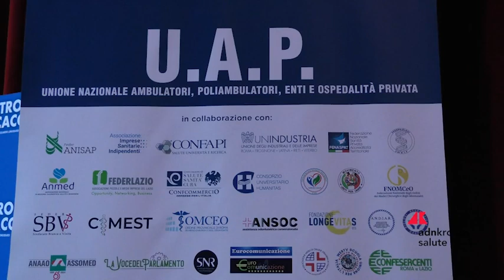Sanità, Marino (Unindustria): “Non capiamo la poca attenzione per il settore da parte del governo”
"In questa fase delicata si stanno vedendo alcuni cambiamenti positivi, come l'attenzione sulle liste d'attesa e la volontà di coinvolgere tutto il settore in questo delicato problema. Tuttavia, al contrario, si stanno vedendo alcune direzioni prese dal governo e dal Ministero che non riusciamo a capire, come il fatto che non si tengano presente in maniera adeguata le giuste professionalità, i ruoli delle figure professionali e i ruoli delle strutture che da tanti anni lavorano e governano questo settore”. Sono le parole di Luca Marino, vicepresidente della Sezione Sanità di Unindustria, a margine della manifestazione nazionale a tutela dei presidi convenzionati privati per una sanità efficiente e sicura al servizio del cittadino, promossa da Uap - Unione nazionale Ambulatori, Poliambulatori, Enti e Ospedalità privata, che ha riunito a Roma tutto il comparto per difendere la dignità professionale del privato.